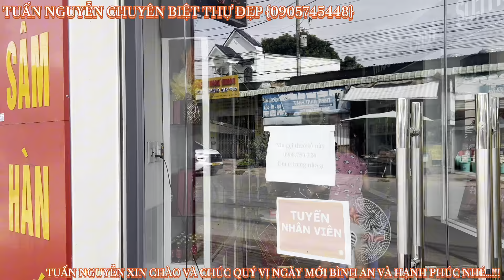BIỆT THỰ MẶT TIỀN KDBB TẶNG FULL NỘI THẤT GIÁ CHỈ RẺ BẰNG CĂN NHÀ BÌNH THƯỜNG THÔI QUÝ VỊ ƠI QUÁ ĐẸP